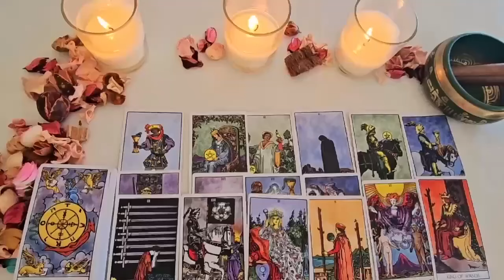LEO A TSUNAMI IS COMING INTO YOUR LIFE 🌊 CONGRATULATIONS FOR THIS😱 SEPTEMBER 2024 TAROT READING